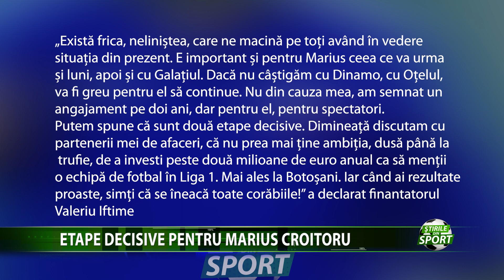ETAPE DECISIVE PENTRU MARIUS CROITORU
Ultimatum pentru Marius Croitoru. Chiar daca i-a declarat sustinere neconditionata, Valeriu Iftime constientizeaza cat se poate de bine situatia grea in care se afla echipa si este atent totodata la dorintele suporterilor botosaneni. In consecinta, in conditiile in care nu va castiga urmatoarele doua etape, Marius Croitoru s-ar putea desparti dupa doar sase meciuri de FC Botosani.